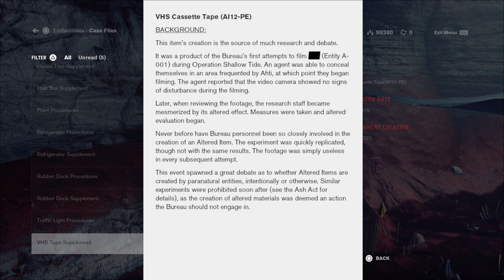Control 54 (AhTiV!) - Retro Guardian Joe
Watch as I carry a TV around